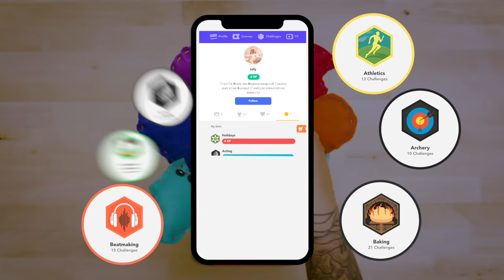Summer Is Here On DIY!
What if there was a space online where kids could be kids?
What if that space were free from bullies, strangers, and negativity?
What if it was a space where they could not only learn, but also make new friends to co-create with?

That space DOES exist - and it’s called DIY.org!

This year, DIY invites kids from all over the world to the largest and most awesome kids’ community online, where any kid, anywhere, can learn any skill.

When your kids join DIY, they can not only learn cool skills, try challenges, but also experience courses in Art, Animation, Lego, Dance...the list goes on!

What’s more, DIY is FREE for the first 30 days!

So what are you waiting for? Visit DIY.org and get started on the Summer fun!